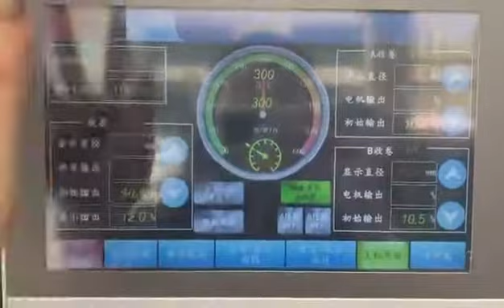High Speed Paper Jumbo Roll Slitting And Rewinding Machine